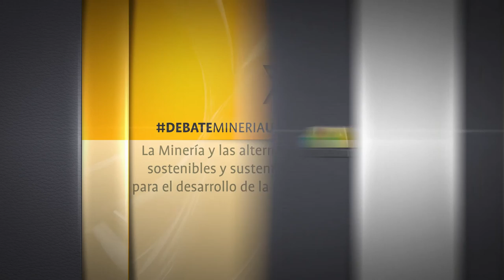08 DEBATEMINERÍAUNLAR - Bernardo Parizek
El biólogo Bernardo Parizek expuso sobre "La utilización de estudios ambientales como herramientas de presión en la toma de decisiones políticas".